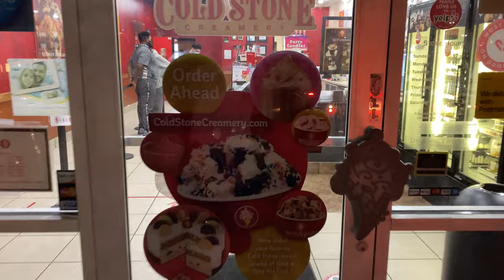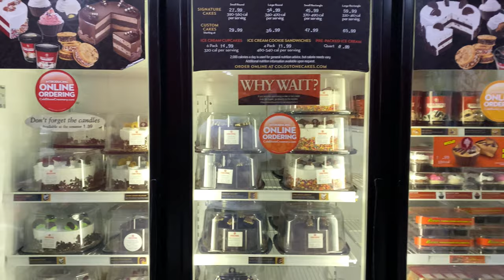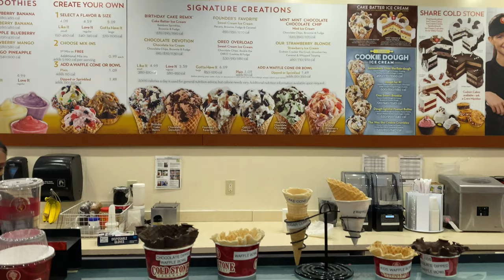Family YouTubers | Father And Son Bonding Moments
We are black family vloggers on youtube. Daddy Hubbard went out to have some father and son bonding time with Levi and baby Judah. They enjoyed their time at the park playing on the swings and slides and also playing a little hide and seek. Afterwards they capped the day off by enjoying some ice-cream from Levi's favorite ice-cream parlor.  Watch to the end to see this priceless family moment of Father and Son.

Thank you for supporting, and we wish you all PEACE and BLESSINGS!